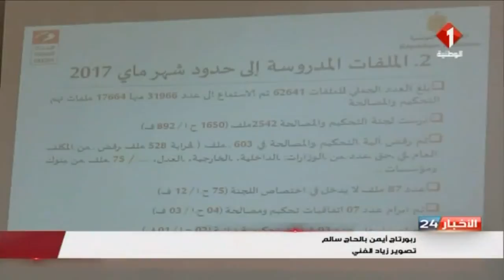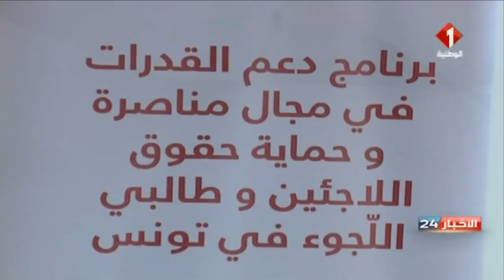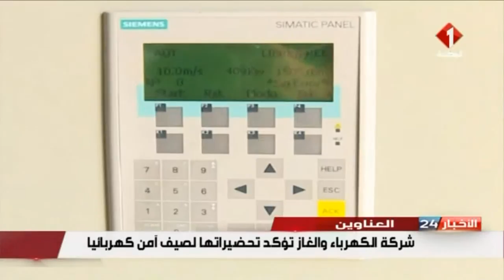نشرة منتصف الليل للأخبار ليوم 18 / 05 / 2017